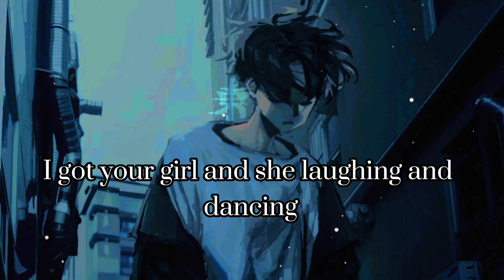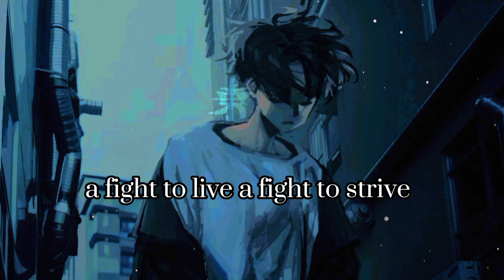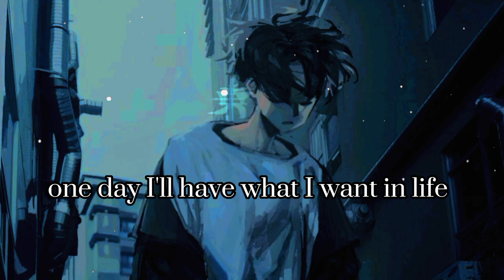NEFFEX - Life || lyrics video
||   LYRICS   ||

Yeah, yeah, let's go

I ain't the first with the curse, with the thirst
And I put 'em all together, insert, 'cause I wanna have worth

Working hella hard, 'til they put me in the dirt
When you're working this hard, yeah, you get what you deserve (let's go)
Yeah, I ain't taking a back seat
I'm passing anybody else who is rapping
I'm nasty, ain't nobody able to catch me
They gasping, they cannot compare, they can't match me

I'm at half speed, I got your girl and she laughing
And dancing, hanging on my what? She asking to crash with me
Smash with me, she savagely
Wants cash money, and she knows that I live lavishly, uh

I want the whole world in the palm of my hand, I got a plan
I'm the man, now I'm teaching the game, a veteran, better than
I'm ready, looking at my hand, and it's steady
I'm trending, ascending and blending
Lyrical bending, now I'm spreading and getting
My name out now, yeah, they hearing me loud
All the crowds rapping the sound, I'm hitting the ground

Running, up and coming, ain't nothing, yeah
Rookie of the year, I'ma keep it one hundred
Cold-blooded, no budget, from nothing
To something, nah, I ain't bluffing
I got a full hand and a full plan
I ain't gonna stop 'til I'm at the top, man
I'm about to pop, started from the bottom, yeah

                                         SUPPORT